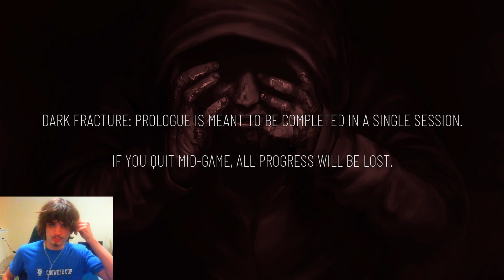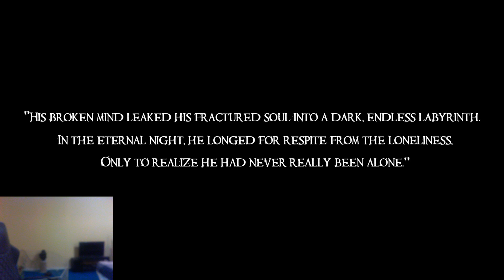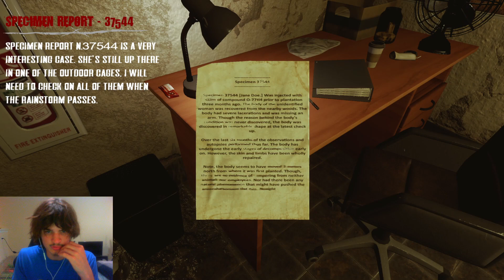THIS PLACE IS EVIL!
This horror game is called "Dark Fracture Prologue" and it's a haunted morgue game.